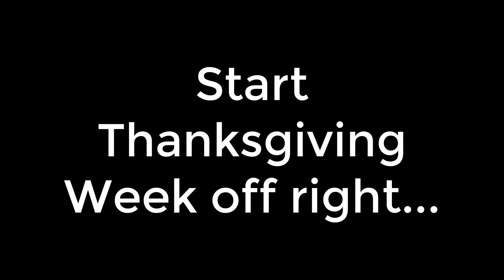SPECIAL ANNOUNCEMENT: Minecraft Monday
This Monday Claude and I will be doing a special episode to kick off the Thanksgiving Week. We are playing Minecraft AND doing the You Laugh You Lose challenge. Who will win? You have to watch to find out!